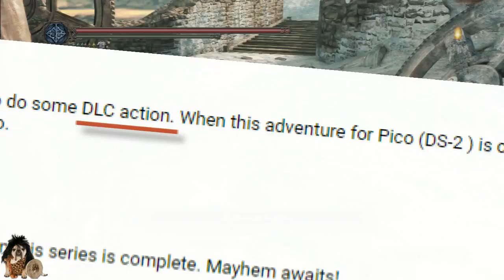Pico ng5 - 71_MISC - Brume Tower I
Pico begins her arduous trek to the next bonfire.

1:53

7:13

11:25

18:06

20:49